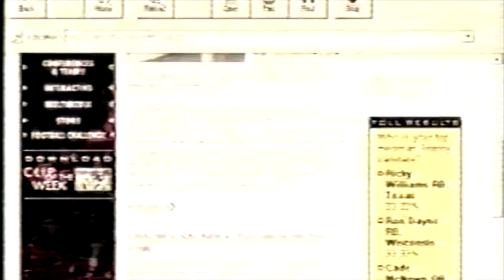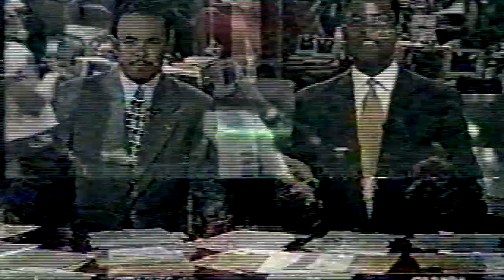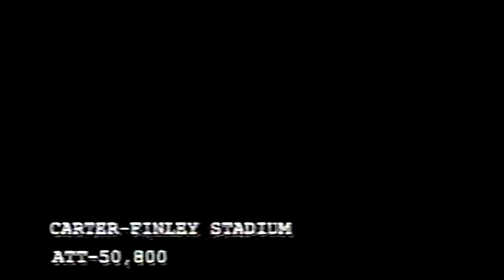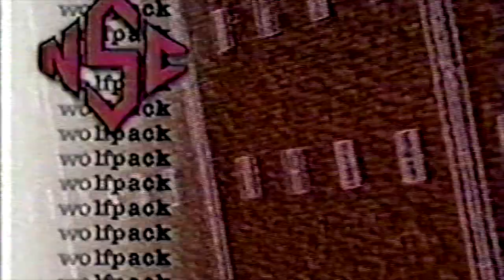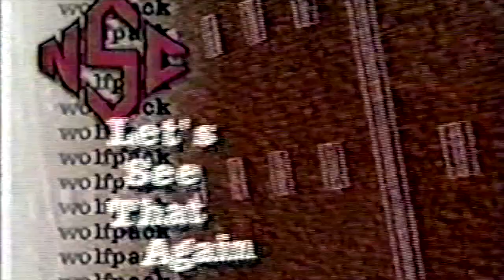NCSU vs Florida State 1998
NCSU vs Florida State
September 12, 1998
Carter-Finley Stadium
Raleigh, NC